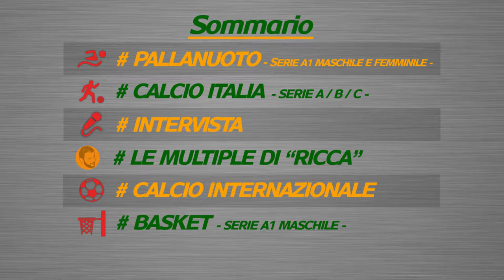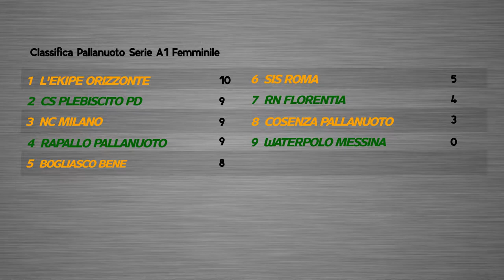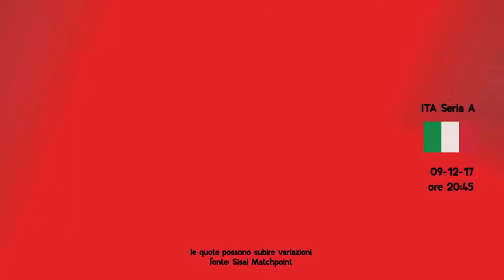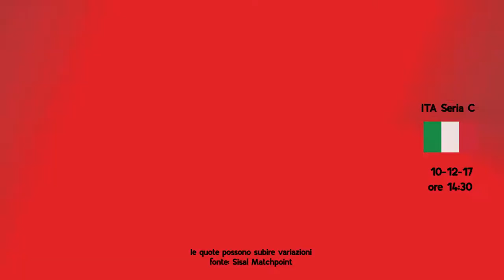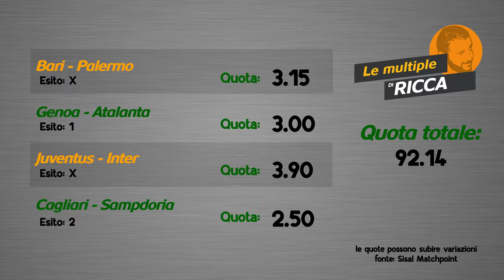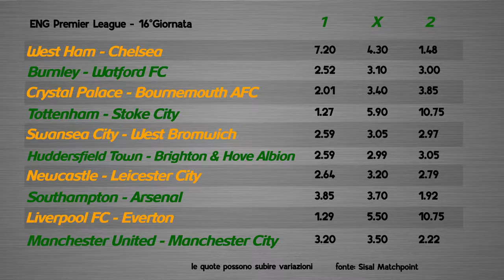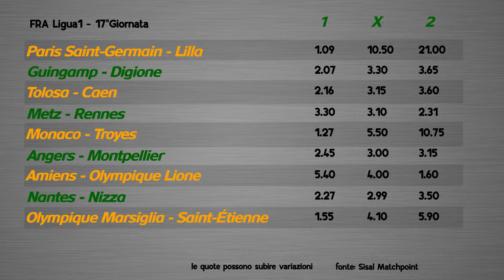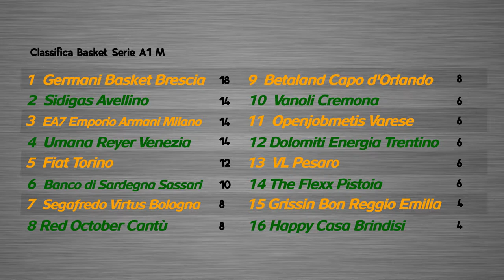Wincity Sportweekend - Ospite Giusi Malato ( Campionessa Olimpica Pallanuoto )